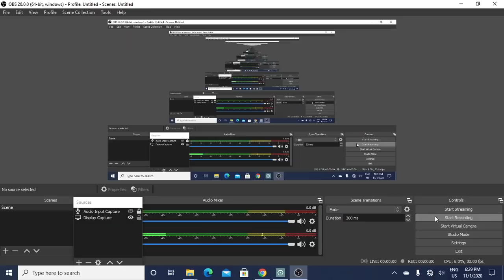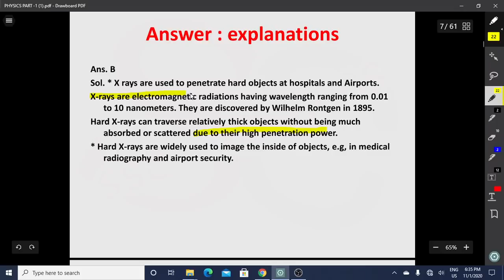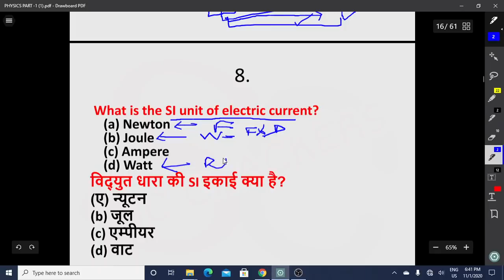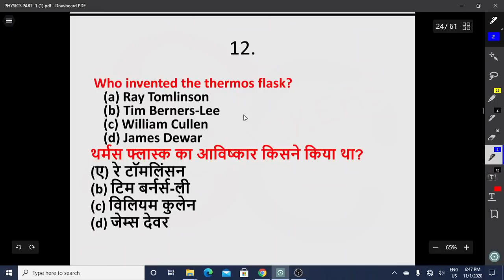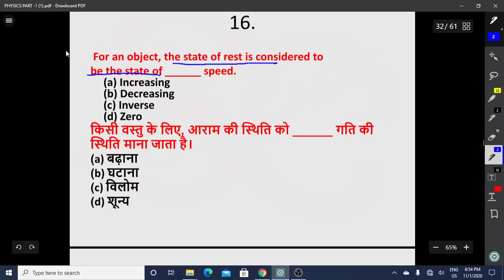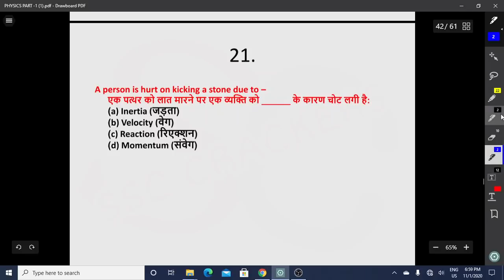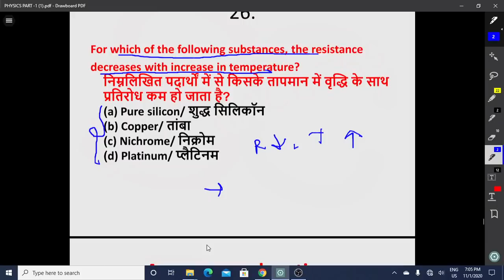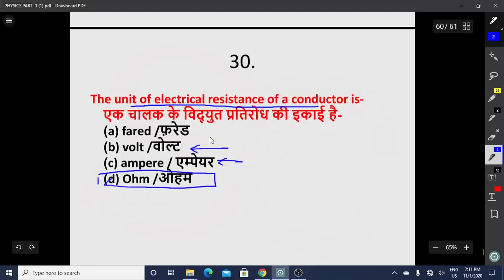Physics 200 Most Important Expected Questions Part -1 | Railway RRB NTPC Exam | By SSC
Join telegram : ssc Crackers